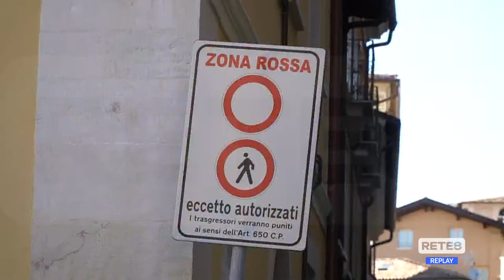L’Aquila - Isola pedonale: per la Lega nessuno scontro politico